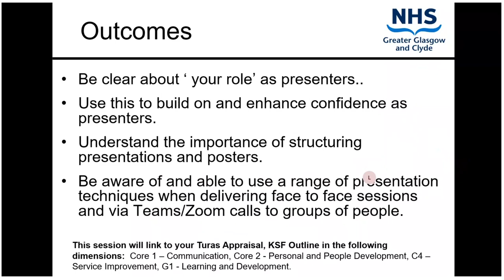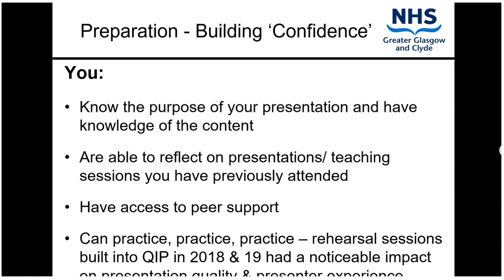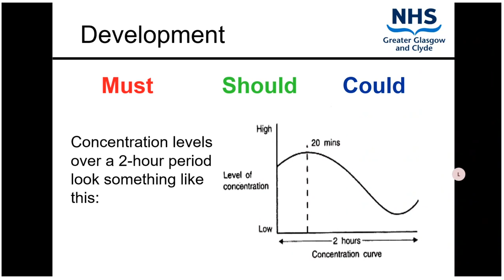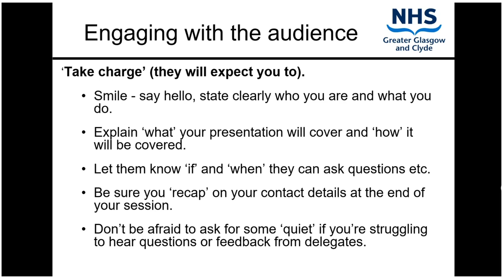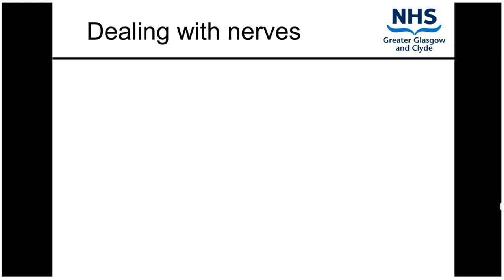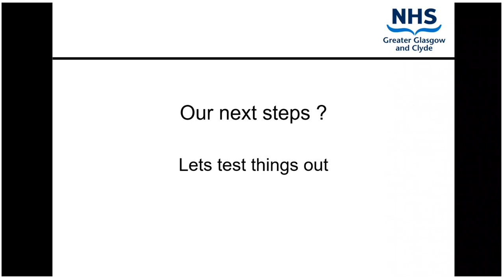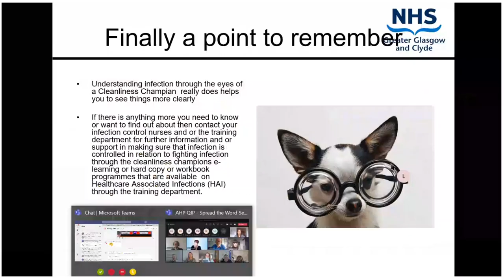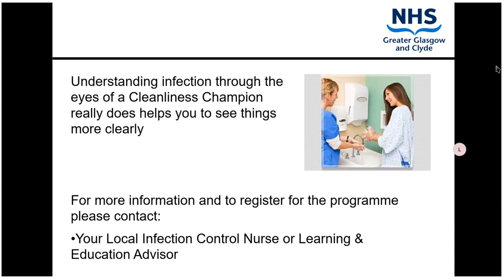AHP QIP - Spread the Word 2021. Presentation 1: Presentation Skills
A session (delivered via Teams) from Les Queen